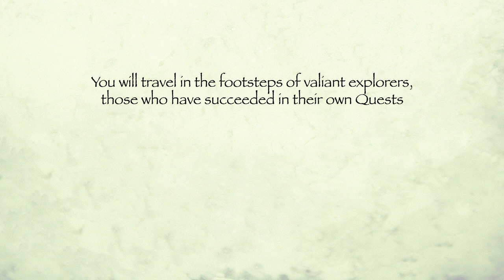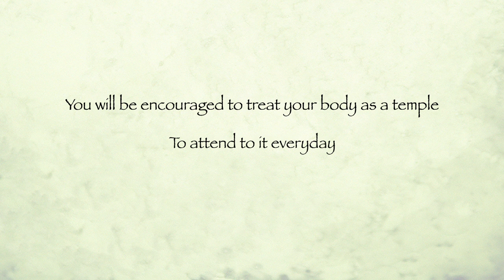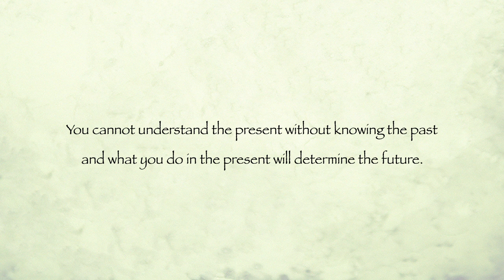This Is Your Quest by Joanne Reed